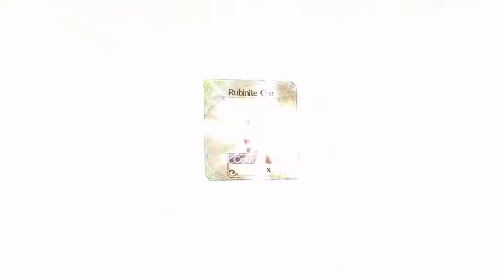Atelier Firis ~The Alchemist and the Mysterious Journey~ #22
Atelier Firis ~The Alchemist and the Mysterious Journey~ Gameplay Part 22